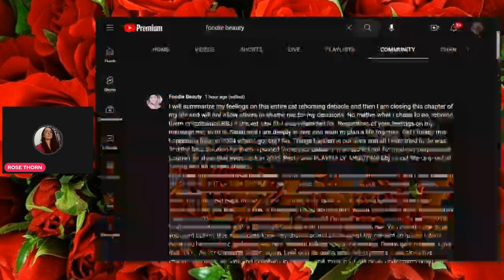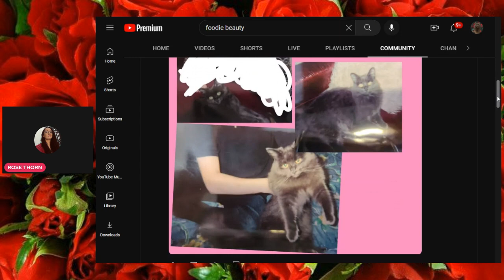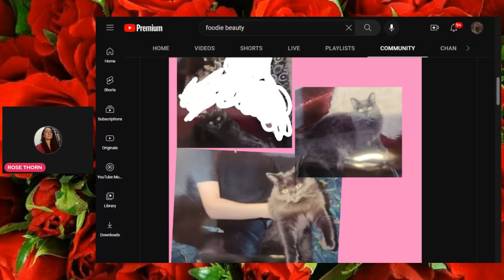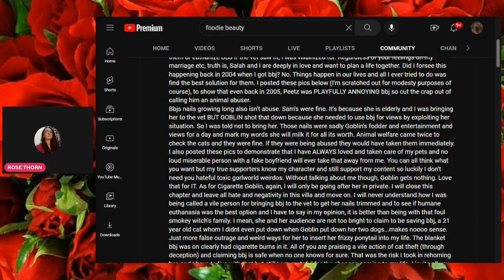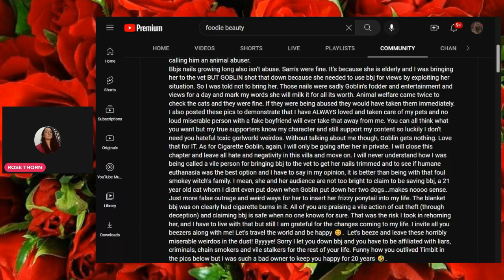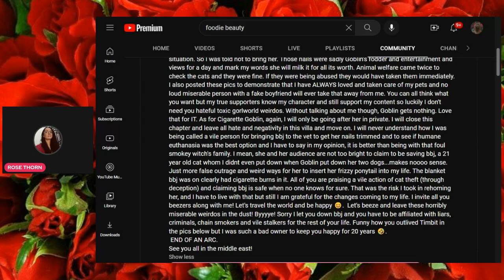FOODIE BEAUTY RAGE POST REACT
MUSIC

Video Link:

 • HAPPY PIANO MUSIC...